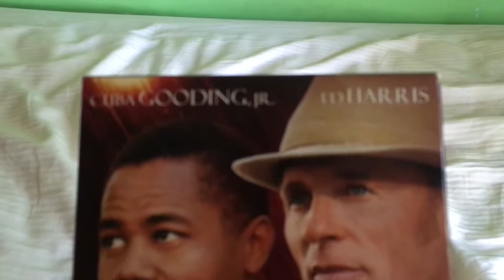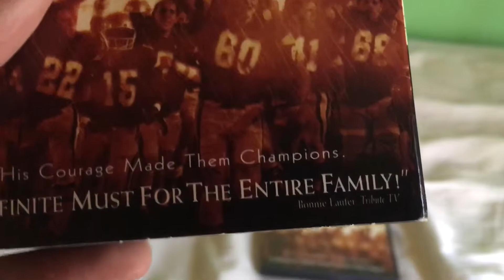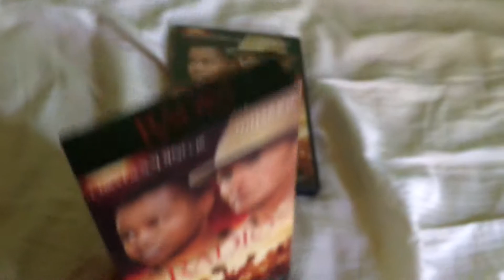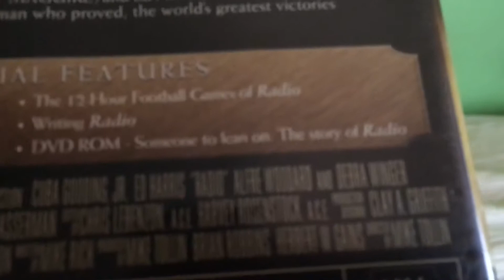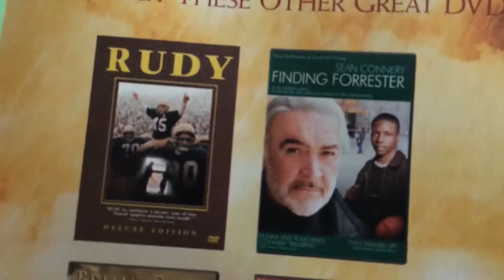2 Different Versions of Radio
As I mentioned in the last video which was the update, when I got Radio on DVD, I mentioned I will be doing a comparison video of the movie, well, here it is to get it out of the way. Enjoy!